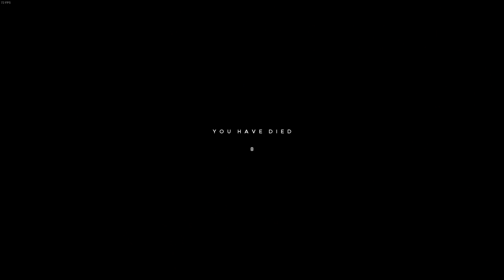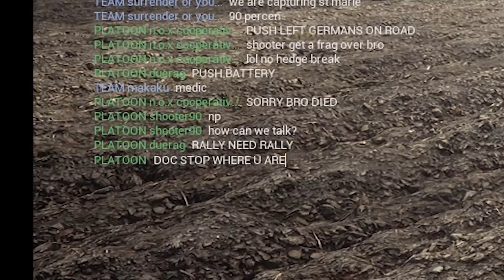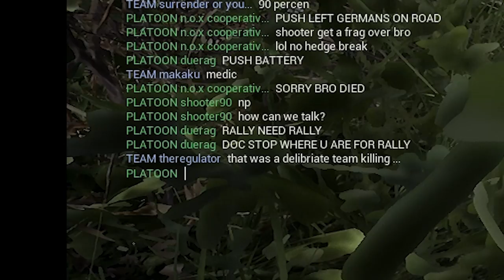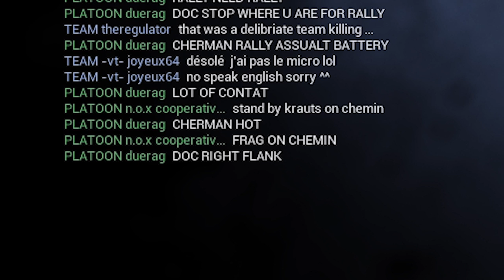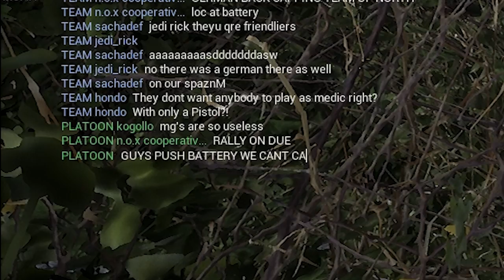HELL LET LOOSE GAMEPLAY : Being Platoon Lead with N.O.X Cooperative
Song in the Beginning:
Bing Crosby & Andrews Sisters Vic Shoen - Hot Time In The Town
Of Berlin WWII 1943

Black Matter Studios
Void Interactive
Ready Or Not
Squad
Arma 3
Post Scriptum
Tactical Shooter
Offworld
SQ
SQUAD
Hell Let Loose
HLL
World War 2 Shooter
Ready Or Not
Void Interactive
Swat 4
Squad
Hell Let Loose
Post Scriptum
What We Know
ww2